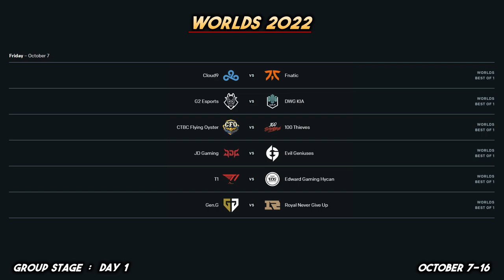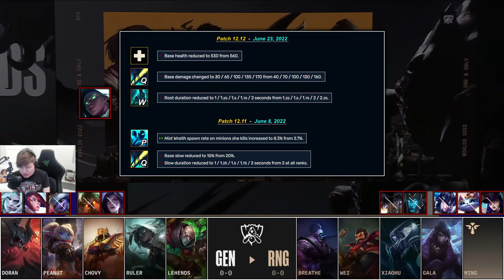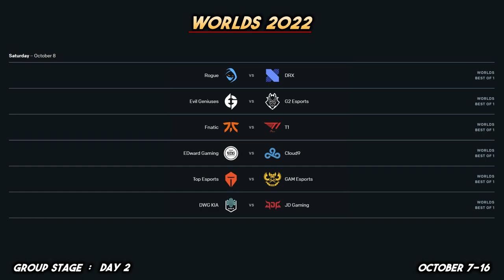GROUP STAGE START (Worlds 2022 | Group Stage: Day 1)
Day 1 of the Group Stage.

2022 League of Legends World Championship | Day 7
Group Stage: Day 1
Patch 12.18

Worlds 2022 Live-View Episode 7

Riot Games does not permit the co-streaming of this event. Sneaky and co. are live-viewing by simply streaming their reactions. Their reactions (1) and the official broadcast's gameplay footage (2) are then combined into this singular video.

Footage from October 7, 2022

▼ Editor

▼ Time Stamps

[0:00:00] Game 1: C9 vs FNC
[0:20:39] Post-Game 1: Thoughts
[0:25:02] Game 2: G2 vs DK
[0:39:05] Game 3: CFO vs 100
[0:58:01] Game 4: JDG vs EG
[1:14:28] Game 5: T1 vs EDG
[1:30:50] Game 6: GEN vs RNG